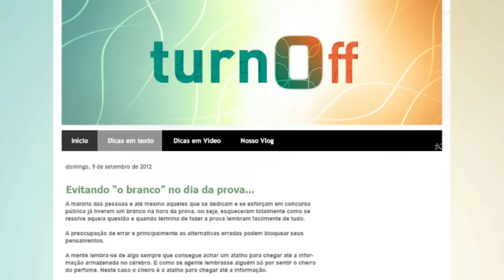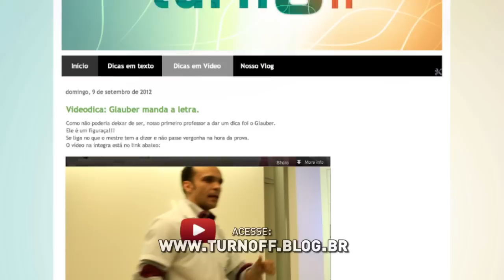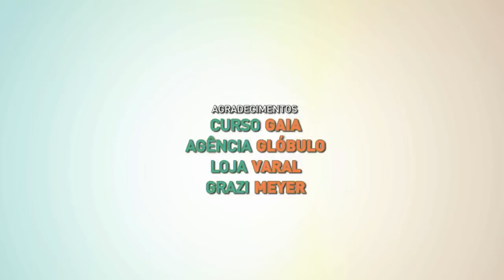Websérie: Turn Off - Episódio 01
Estreia de Turn Off - Websérie em 10 episódios (lançados a cada 15 dias)
Conheça Caio, Bia e Doug, três estudantes em período pré-vestibular, e acompanhe um pouquinho das suas rotinas e aflições durante essa fase cheia de pressão. E aí? Se indentificou com algum deles?

Turn Off não fica só aqui não. As informações continuam no blog oficial: